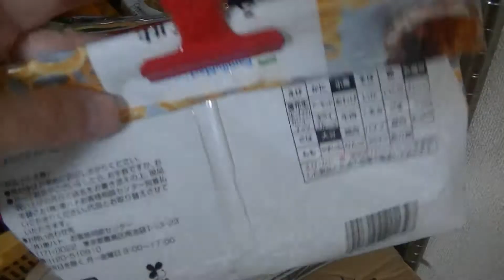目玉クリップ！超活用法【あちこちで活躍！便利すぎる！】Eyeball clip Useful goods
100均におしゃれでカラフルな目玉クリップがたくさんあります。大きさも種類も色々。生活の中で手軽に活用でき色んなところで活躍してくれます。目玉クリップ　100均　eyeball clip　クリップ　100均グッズ　Useful goods　@mori_house @sukinamon

▶ Contents

0:00　オープニング
0:15　お菓子などの袋
0:37　コード類を束ねる・その他
2:05　歯磨き粉を留める

鳥の糞害！ご存じですか？無料で電線対策をしてくれる？【NTT･電力会社･JCOM（ネット会社）】 0:52 ちんち👉うんち の間違いです！m(_ _)m　Bird droppings measures

▶動画をご覧頂きありがとうございます✨色んなジャンルをアップしていますので、再生リストごとにジャンル分けしています。基本週末（金曜等）に下記ジャンルの動画をアップしています✨チャンネル登録・高評価・コメントなどをして頂けると励みになりますので良かったらよろしくお願いいたします😊

☆☆☆関連動画☆☆☆

100均セリアの釣り具が凄かった‼︎釣具&釣りで使える便利グッズ紹介！【Seria】【100円ショップ】

【100均】浮かせる収納！ヤモリグリップをご紹介！かんたん便利な収納アイテムです！YAMORI GRIP

100均のダブルクリップでできる15のコト/15 Life Hack things do with binder clip